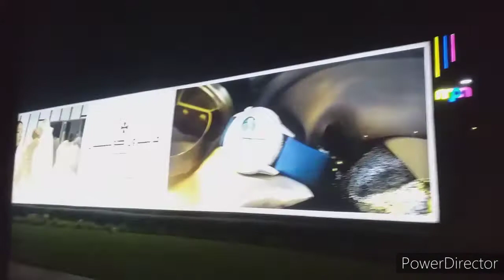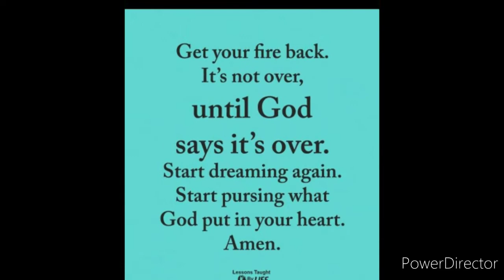Amazing Travel to Dubai a Fabulous views and spotlight I enjoy...